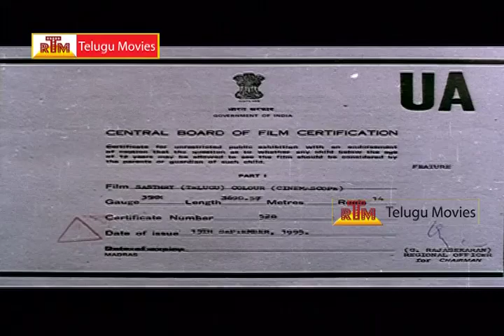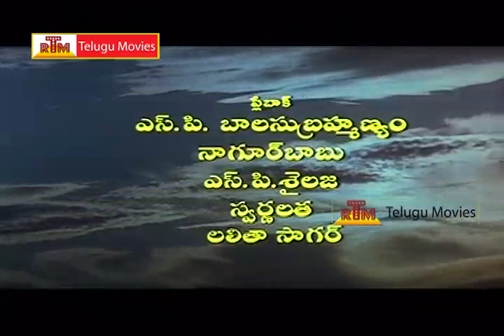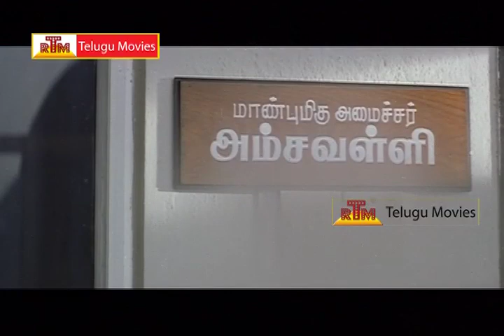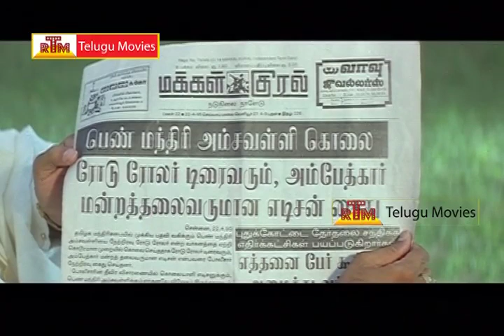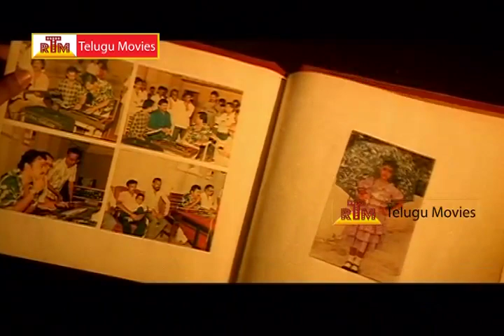Sastri || Telugu Full Length Movie || Satyaraj,Radhika,Nagma